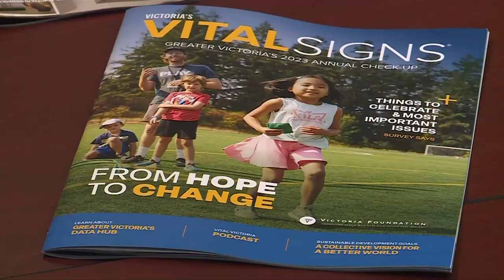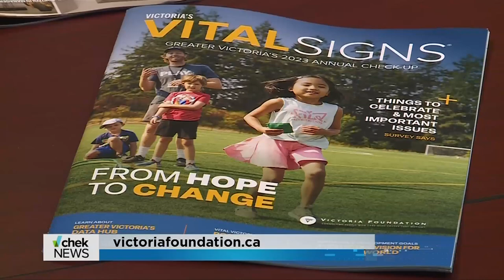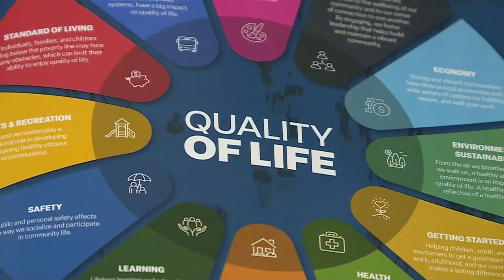Vital People: 2023 Vital Signs report gives Greater Victoria an overall 'B' grade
The Victoria Foundation released its 2023 Vital Signs report this week. While Greater Victoria's overall grade is a B, it's clear there's a lot of work that needs to be done in some key areas, like cost of living and housing. Learn more in this week's Vital Signs on CHEK News.